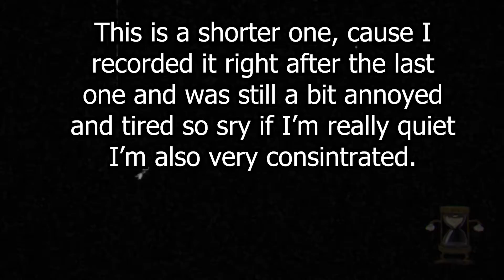He's got a chaos emerald - Cuphead (Part 10)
I'm a little tired in this video and still annoyed from the last video, cause I recorded it right after last video, so sry. Until next time, stay awesome, peace.